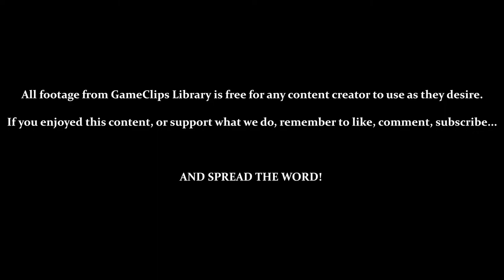A Boy and His Blob (Wii) - Bonus 4—5 — GameClips Library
This Clip's Contents:
- Reward 4 - 5 (Enemies Concept Art)

Miscellaneous Content:
- Death by Bottomless Pit
- Jellybeans Used: Cannon